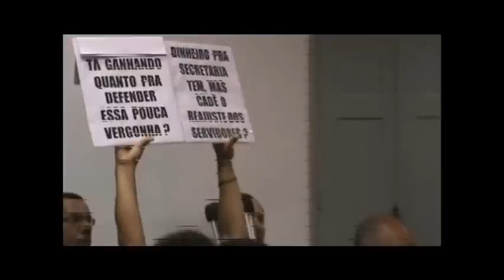APROVADO Projeto de Lei que CRIA Novos Cargos na PMG .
Aprovado Projeto de Lei Complementar Nº 008\2015 , que CRIA novos CARGOS COMISSIONADOS , no Município de Guarapari .